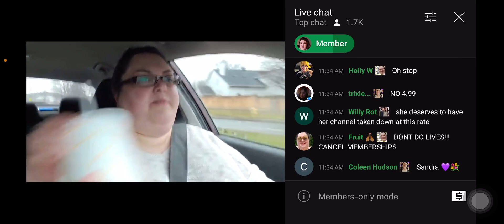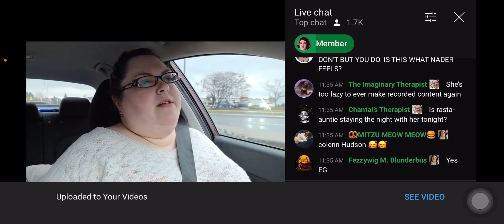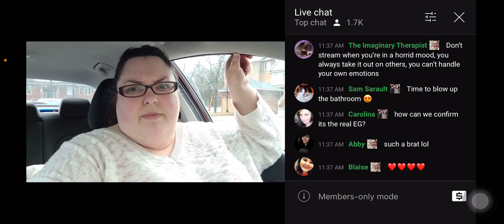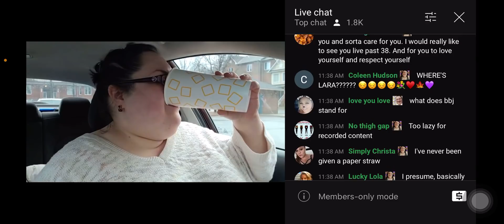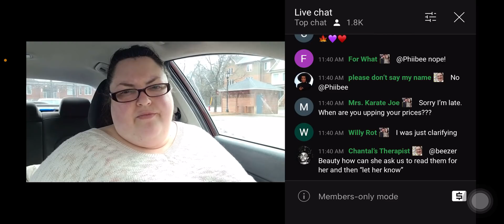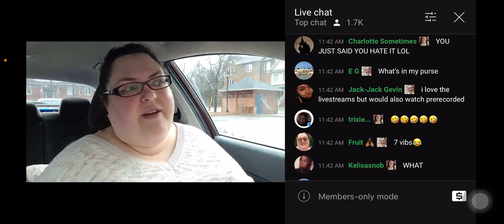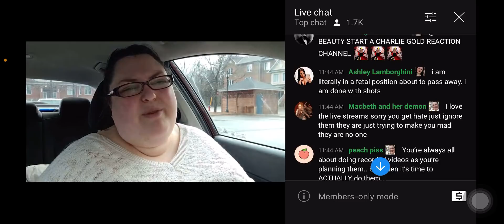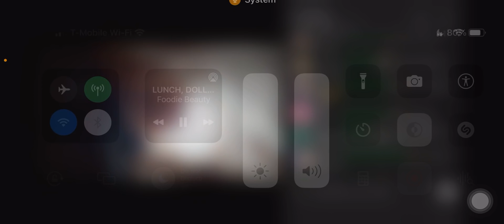Foodie beauty still in a MOOD wants to cancel memberships?